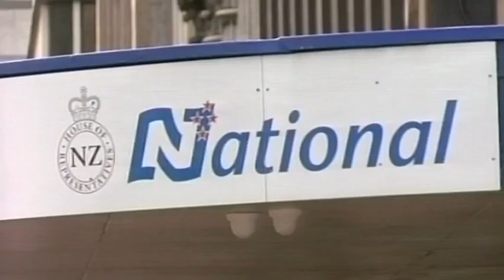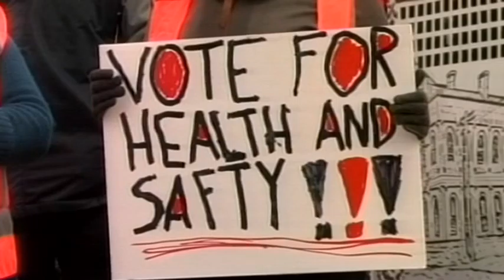New law concerns union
New legislation has come into effect today, aiming to improve workplace safety nationwide.

The Health and Safety at Work Act introduces new penalties, and requires businesses to be more proactive in eliminating work-related risks.

But local union members are concerned the reforms don't go far enough in protecting the lives of employees.